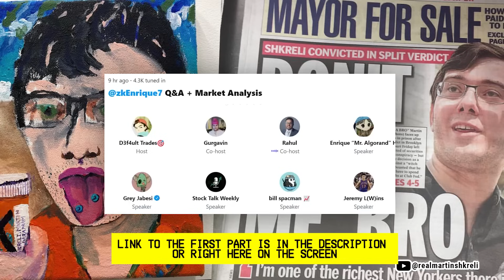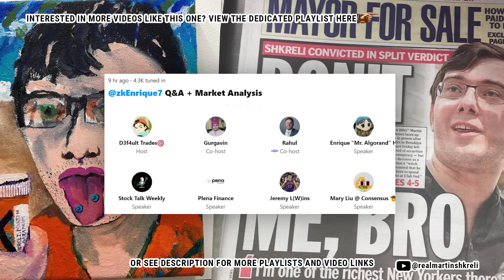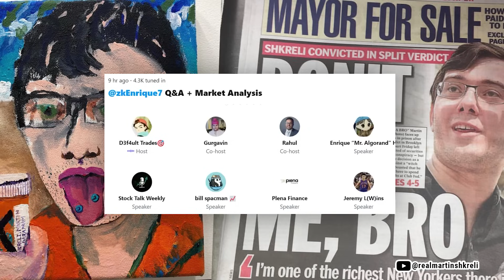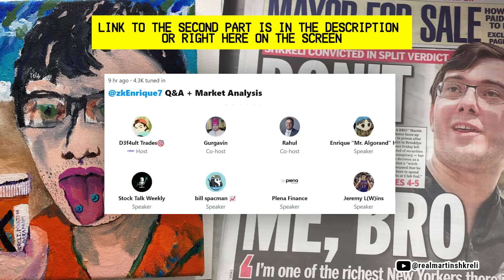Secrets of a Successful Start-up Beginning, Corporate Buybacks are NOT good | Martin Shkreli (2022)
00:00 Liquidity and war w Russia - new recession
01:01 Question: Inflation going for too long and markets rebounding
03:20 I don't think inflation reached it's peak
04:08 Rampant Anti-Globalization on the rise
05:16 [💎] Over investment era - deflationary force
06:51 Question: Bristol Myers Squibb to Acquire Turning Point Therapeutics
08:02 [💎] Investing in private companies - it's hard
10:54 A lot of bad revisions will be seen in next Q's
11:28 [💎] The most important thing running a new company
13:27 Pharma VC is the worst
14:03 [💎] Asking for a lower valuation for a startup
15:26 Martin makes a case for the previous question (GEMS)
16:39 Corporate buyback are the worst
19:26 Question: NFT vc Minting as a raising value
19:37 Artists shouldn't be famous in their lifetime
20:20 What is happening right now is not "art"